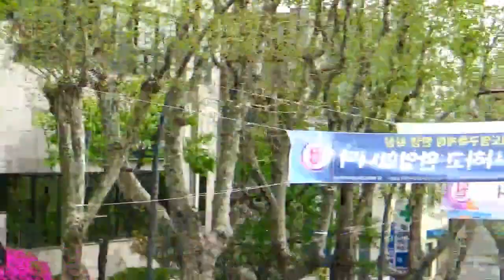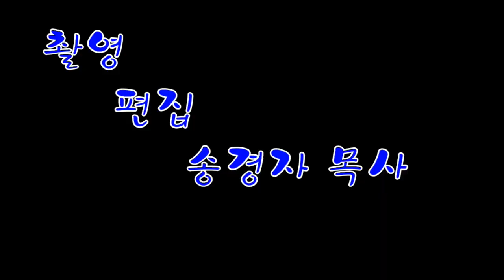[춘천·홍천 지역 차이나타운 취소촉구집회 연설] 차이나타운은 북한을 동북4성으로 만들려는 중공의 주구(走狗)다 [송경자 제공][심동보자유애국TV] (21.4.27)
[춘천·홍천 지역 차이나타운 취소촉구집회 연설] 차이나타운은  북한을 동북4성으로 만들려는 중공의 주구(走狗)다 [송경자 제공][심동보자유애국TV][심동보 제독의 필승 리더십] (21.4.27)